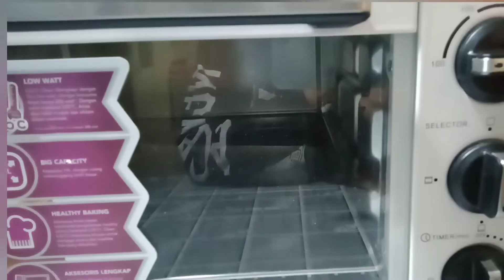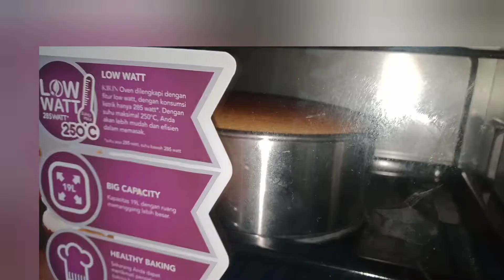CARA MEMBUAT CHEDDAR CHEESE CAKE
Hai semua jumpa lagi di channel YouTube Natasya Kitchen
Di video kali ini saya mau buat cake yang super duper lembut dan super enak.
Walaupun tidak pakai emulsifier dan baking powder namun hasilnya sempurna.

Bahan-bahannya:

Bahan A
3 btr kuning telur
3 slice cheddar cheese/ 60 gr keju cheddar
50 gr margarin
50 gr tepung terigu
140 ml susu cair

Bahan B
3 btr putih telur
50 gr gula pasir
1/4 sdt garam
1/2 sdt cream of tartar ( bisa diganti dgn perasan lemon,perasan jeruk nipis dan cuka)

Selamat mencoba
Happy baking 🌺